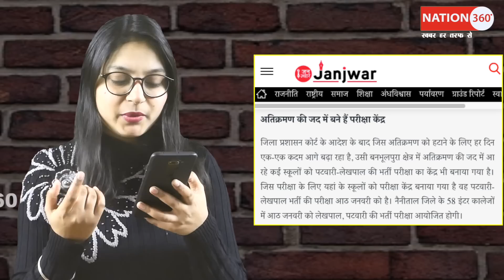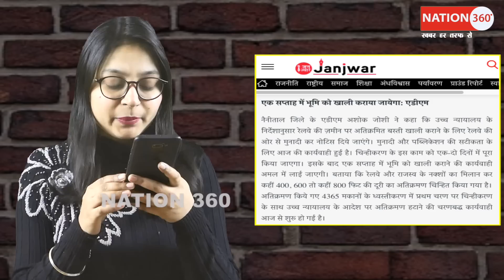BJP में भूचाल! भाजपा के खिलाफ सड़क पर उतरे 4000 लोग! PM Modi | Amit Shah | CJI | Sansad LIVE